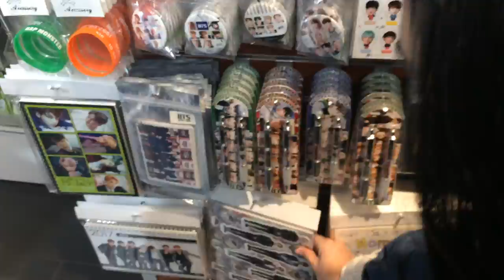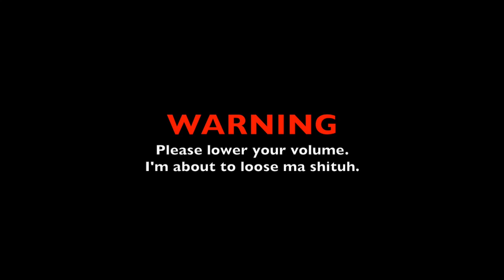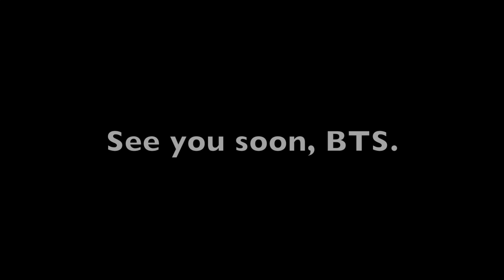[VLOG] OUR TRIP TO THE WINGS TOUR IN NEWARK DAY 1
The VKOOK wives (x2) going to see their husbands in Newark (23/03).

Making this video made me re-live all the precious moments during this trip. WEINNN T___T Christine, Lena, Megan and I travelled from Montreal to New York to go see BTS in concert and it was such an amazing experience. This concert made me realize how beautiful and talented each member of BTS are. I love and appreciate them even more now, especially J-Hope, Suga and Jin... Anyways. I'm gonna go back to watching BTS videos again and thinking about life.

HOPING TO BE BACK WITH ANOTHER MISKACAM VLOG S00N!
BYEEEEE! :)